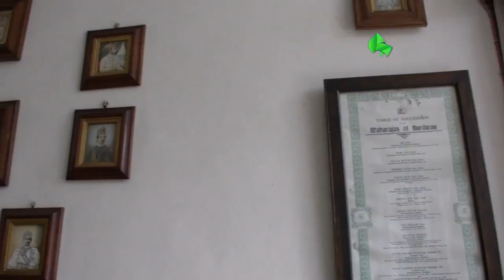Burdwan Palace Darjeeling । Short Documentary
Host: Pratima Dhungel
Cameraman: Tashi Sherpa
Editor/Script: Prem Kirat